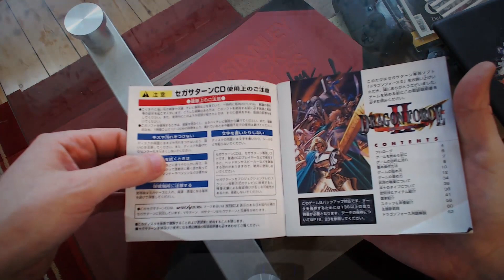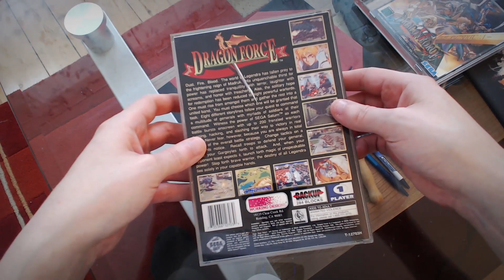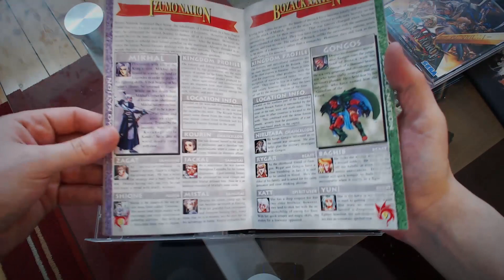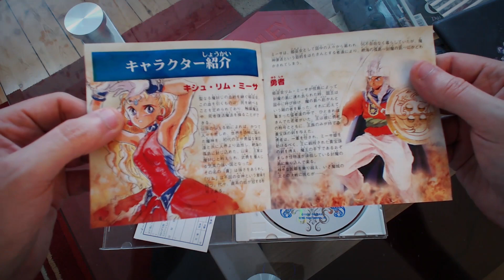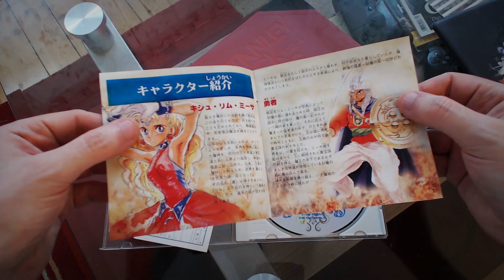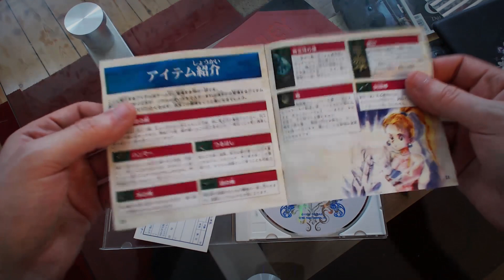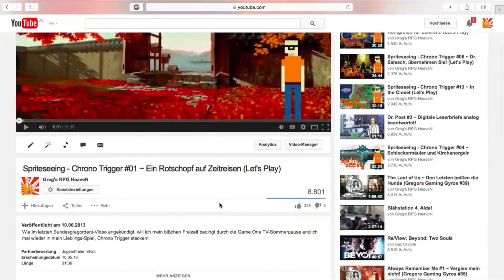Ausgepackt! #114 ~ Dragon Force II & Götzendiener (Unboxing)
Zwei Japan-Perlen diesmal im Ausgepackt! mit dem Strategie-Spiel "Dragon Force II" für den Sega Saturn und - ganz speziell - Götzendiener auf der Turbo Duo. Was für Games das sind erfahrt ihr im Video.